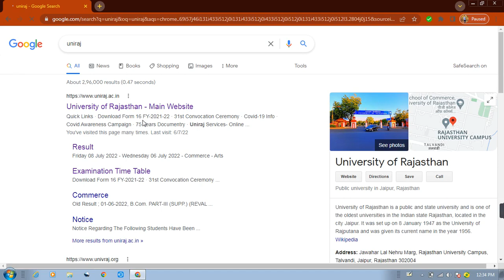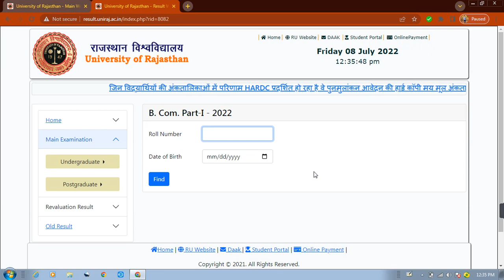Rajasthan University Result 2022 declared ।। Ba,Bsc,Bcom ।। राजस्थान यूनिवर्सिटी रिजल्ट घोषित हुआ ।।